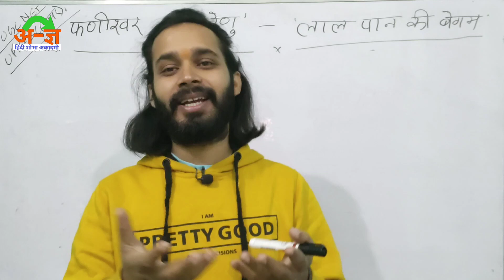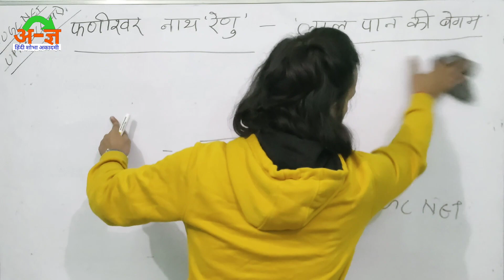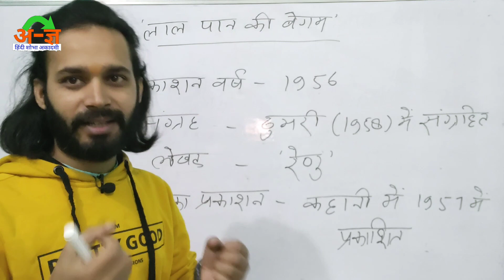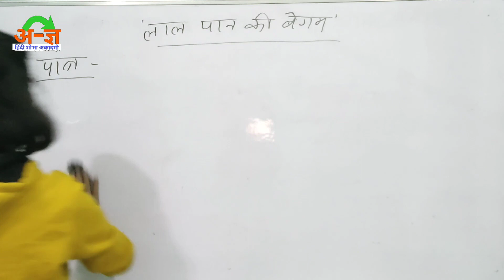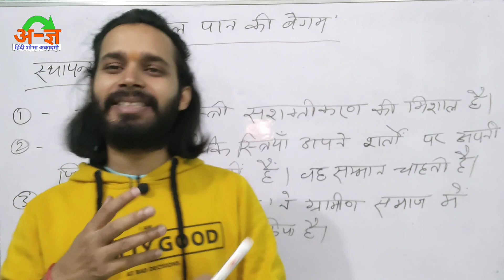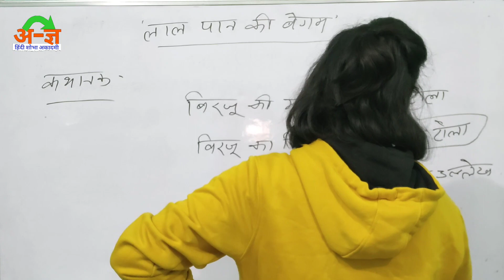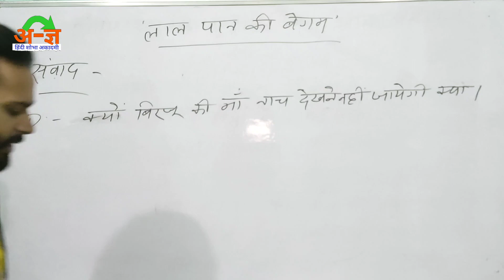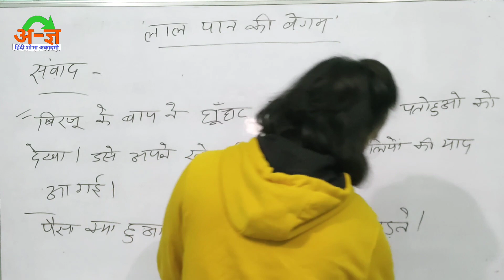लाल पान की बेगम। फणीश्वर नाथ रेणु। Renu ki kahani Lal Pan ki begam।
@हिंदी शोभा अकादमी

फणीश्वरनाथ रेणु
लाल पान की बेगम kahani Lal Pan ki begam

Hindi Shobha Akadami' is one of the best e-lerning platform which provides THE BEST QUALITY video Lectures by TOP EDUCATOR for NET

'Hindi Shobha Akadami' is providing Video Lectures, Model paper, Test series, PDF notes itc. देखिए और पढ़िए अपने पसंदीदा विषय हिंदी .
आशुतोष त्रिपाठी से इंस्टाग्राम पर संवाद स्थापित कर सकते हैं और अपने प्रश्न पूछ सकते हैं